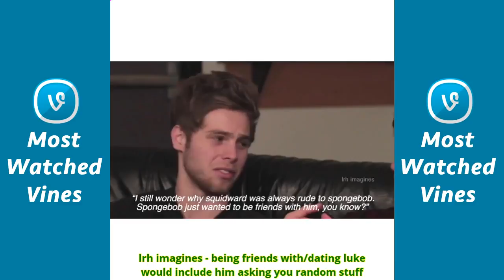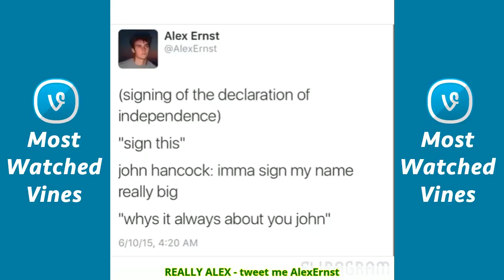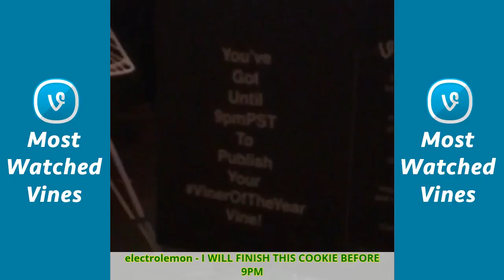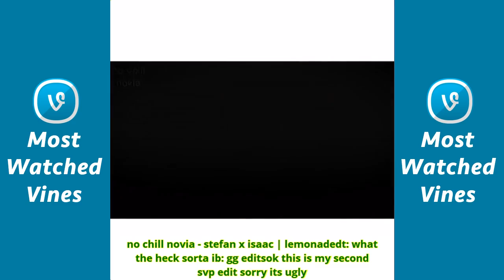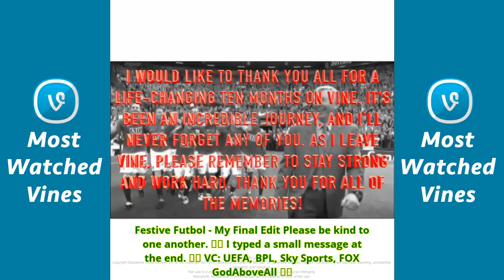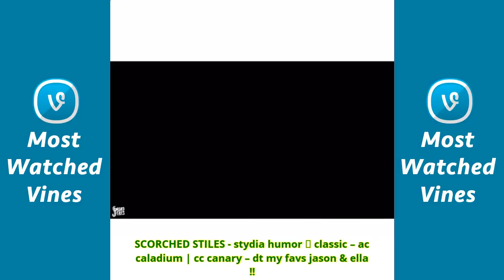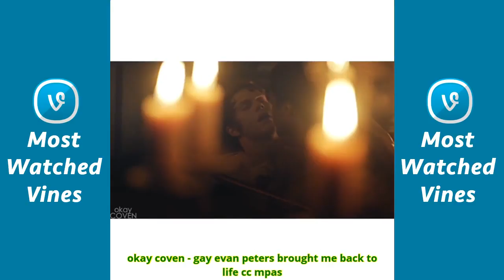♛♛♛ Most Watched Vines of - January 2017 #7 ♛♛♛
haha good one duane - Matt Post I hope someone's done this before me
Cruise Da Fukboi Vines
Best of South Park - If you don't smoke
jeffrey marsh - If someone is being mean to you, YOU CAN STOP HANGING AROUND THEM.
GAMETIME - Throwback to T-Mac at the 2000 Dunk Contest
Starflow on IG - These hoes be lyinggggg. Otis Redding style.
Zendaya - "I don't remember seeing this on discovery channel" , I LOVE YOUR VINES SO MUCH Cyanide and Happiness
Huw Samuel - Modern day Barbie.
Zendaya - "Being ugly is awesome sometimes" , YOUR VINES ARE LIFE Cyanide and Happiness
Jakob - Ghetto spongebob.
Ismael Estepa - If I Ain't got You
DonDotty - Rappers that take forever to start rapping w/ Brandon Dotson , AlliCattt
KianLawl♥ - KALIN and Myles af
Jacko Brazier Vines
james, gtfo weloveyouclayton - When your squads song starts playing
DonDotty - This is what they sound like right? Part 2
daniella edits idk/ 5 - baby
Funny Vines♥ Vines
Alabama Boss - Bottle Rockets the easy way !
Daniel Ratliff - mashup over Ruth B & 80Fitz w/ Logey Dogey
MCEveryday - Versace Male Modelscomment your fav male model!
better call saul - THIS WAS ME IN THE 6TH GRADE IM PISSING MYDELF
World Star Comedy - Coca cola no chill.
Vine Beats - Calvin Harris | Outside Trap Remix
Sports Amaze - Worst cheerleaders ever --~ People are idiots ~ Funny Little Kids
Dylan Violin - Paganini Skrillex Mashup prod. by Brothers Page IB: plot twist
Spencer Martin - Real life mario cart
BuzzFeed BFF - Music will set you free...
BuzzFeed BFF - SQUADDDDD
boysru1e - VineMagic (maybe a remake)
Davine Nesbitt - People change up when money is offered
Uncle Jesus - Can you do this?
lrh imagines - being friends with/dating luke would include him asking you random stuff
BigCatDerek - Curious Bonnie with confident snuffle
BuzzFeedVideo - when u hear a fire track
GenoInTheGym™ to 50K ❕ - When you take your dog to pet smart
PeaceLoveEDM - why am i here
MLB - Mad Max.
ariana sessions - ari realized she messed up a part of the song and this was her reaction. why is she so adorable
Alpha - Everyone after hearing
Carolina Panthers - What. A. Play.
Rajiv Dhall - AM I WRONG? (Insta: rajivdhall)
The Chainsmokers -
Actual GOP - Ben Carson on Meet the Press
empty arena edits - (use headphones) infinity
hte jarod - fabric humor
YouFunnyB - When pops find out you having sex
OverL00k - One more
no chill novia - elena & rebekah (4x17) | bottoms up
ChrisRemson Vines
Jacko Brazier - I got money in the bank
autumn stfu - OH MY GOD
Being Latino - I think he got a good whiff
Nothing really matress - Him and his ex-girlfriend ~ FunnyLittleKids -~
no chill novia - erica reyes | forbidden fruit
Pewds♥ - Life be like (Credit: PewDiePie)
Julian Fulian - my dad takes lyrics too seriously
Ryan Fenwick - When your bro actually thinks the pic you sent is funny w/ Louis Giordano
ULTRALANA - Creepy Vibes (my audio)
Dope Songs - James bay- let it go (bearson remix)
Anthøny Amørim - the call of the emos
quensadilla - I meant to say Cameron Boyce. This is gold
do yall got laptops Vines
Steph Barkley - Sammie's secret life.
Juanye - Piques we all know you stole this without giving DontMacc his credit. Stop turning vine into deja vu
Mackenzie Stith - Instant boysru1e remake
NBA - Michael Jordan takes his seat courtside at the NBAGlobalGames in Shanghai.
Alyssa Light - let her go-passenger
Nothing really matress - Haha mayonnaise ~ KidsTheseDays -~
Hood Vine - Too quick WASTED
People are dumb - Life flashing before your eyes ~ ~ ~ ~
1D is love 1D is life - SHAKE THOSE HIPS BOY
james, gtfo Vines
Joe Santagato Vines
American Horror Story - Mr. March - Now vs Then
lrh imagines - ; for fuck sake luke, she's your secretary, show some self restraint. - mads (i know this is more smut but i didn't want this on my main)
ғᴏʀᴇᴠᴇʀ ᴄʜɪʟʟᴇᴅ - Does this get faster the more you watch it, or is it just me? ||Credit: Holographics
Comedy Clips - Because it's Friday dancelikeDrake ?
Mochi the Pug - Fruit ninja is Mochis favorite game to play on the iPad (the glass is scratch proof so she can't ruin it!)
unexpected - set the mood & hold tight
Andy Milonakis - Rapper vines
ғᴏʀᴇᴠᴇʀ ᴄʜɪʟʟᴇᴅ - Enjoy the trip... || Credit: Hippie Vibes
Trap Nation™ - Will Smith - Gettin' Jiggy Wit It (San Holo Remix)
Don Jose - How to scare a guy on holloween w/ Yajaira Vs
Mike Ma - she said no
gossip girl♕ - :) | take care
Trap Nation™ - Major Lazer ft. Sean Paul - Come On To Me (Tomsize Remix) 500k?
Matt Post - He never chose my ass again I tell you that.
electrolemon - I WILL FINISH THIS COOKIE BEFORE 9PM